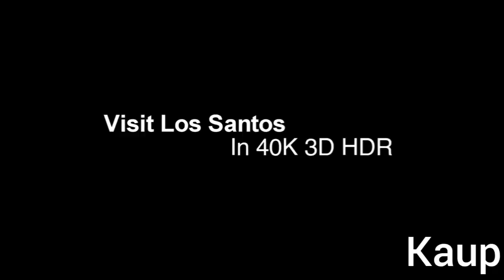GTA 5 Trailer in 2050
Grand Theft Auto 5 is coming to Playstation 10 and Xbox Series Xxxx this 2050 summer!!!

and my Twitter: Kaup